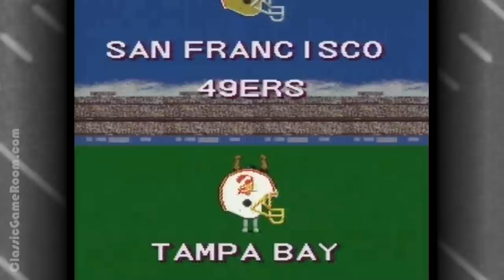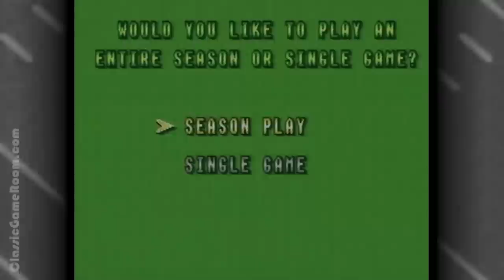CGR Undertow - SUPER PLAY ACTION FOOTBALL review for Super Nintendo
Super Play Action Football review. Classic Game Room presents a CGR Undertow review of Super Play Action Football for the Super NES developed by TOSE and published by Nintendo.

A follow-up to 1990’s NES Play Action Football, this Super NES exclusive provided Nintendo fans a unique alternative to Tecmo’s popular football games. Unlike Tecmo Super Bowl, Super Play Action Football plays from a top-down perspective. But unlike the Madden games, that perspective is slanted, resulting in a diagonal gameplay experience. The game is also a much slower experience than Tecmo Super Bowl, as every yard is a battle. Super Play Action Football features real NFL teams and logos, as well as a college mode. There’s even a high school mode in which players can input their own team names! Go, CGR High, go! Super Play Action Football offers single-player and local multiplayer play.

This video review features video gameplay footage of Super Play Action Football for the Super NES and audio commentary from Classic Game Room's Derek.